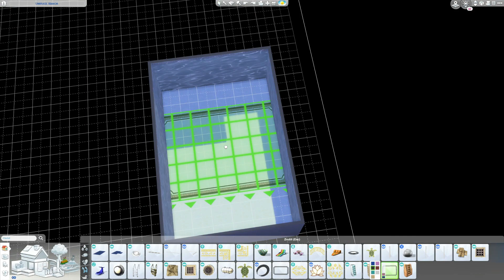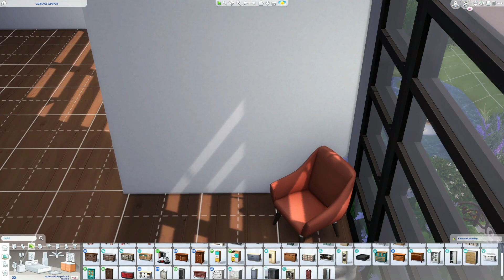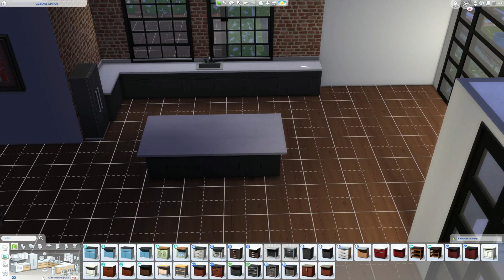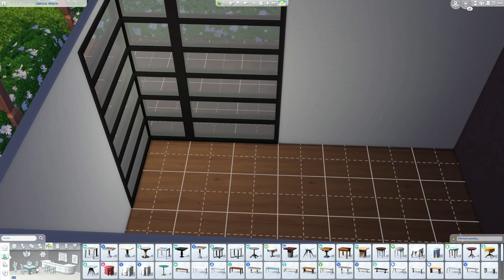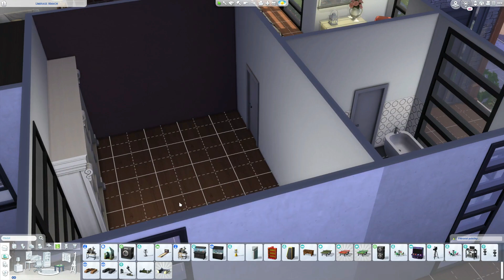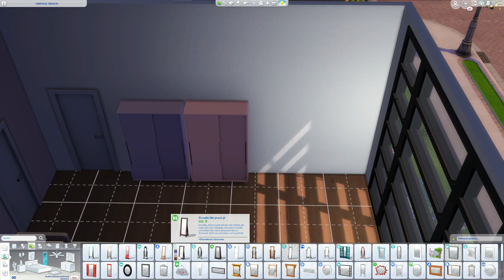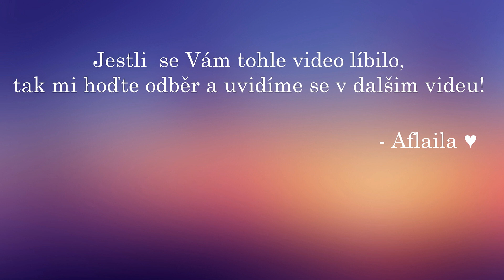The Sims 4 Česky || Stavba Domu || Blacksmits Top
Všechny moje výtvory, jsou na Sims galerii, můj nick je Aflaila.

Většina domů bude mít anglický název, aby bylo jednoduší pro ostatní hráče je najít. ... A když si na to vzpomenu, tak do závorky v názvu videa napíšu jméno domečku v galerii ;)